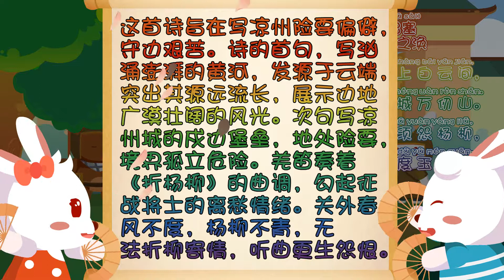兔小贝古诗大全 32 出塞